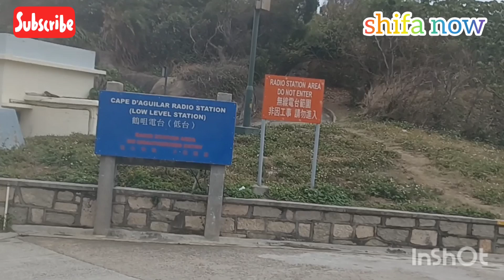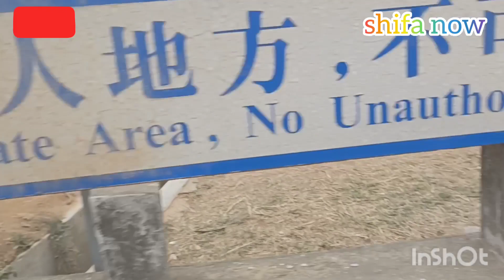MENGHIRUP UDARA SEGAR DI PEGUNUNGAN SHAU KEI WAN || HONGKONG